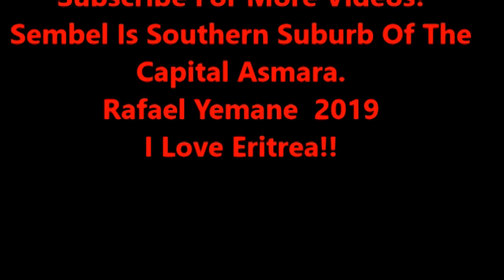Suburbs of Asmara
Sembel is a city in Southern County, Asmara, Eritrea. The population was 24,591 at the 2010 census.[4] It is a part of the Asmara-Metropolitan area.